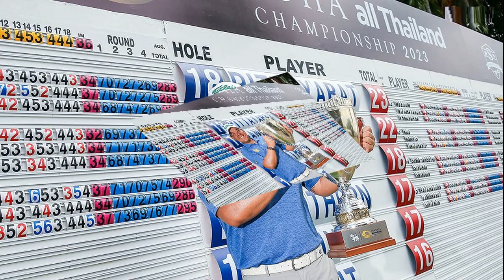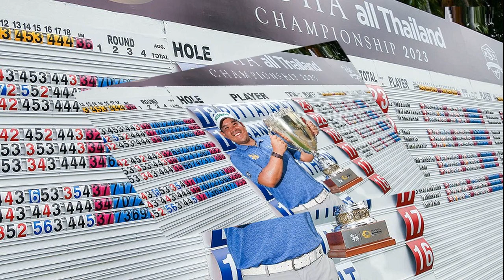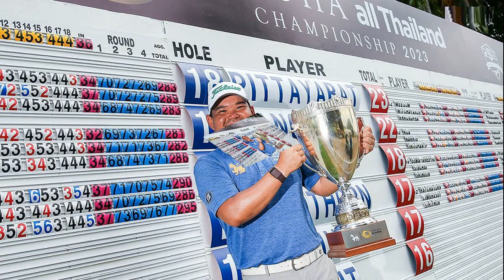‘ภาณุพล’ แซงคว้าแชมป์กอล์ฟอาชีพ สิงห์ ออล ไทยแลนด์ ฟันเงิน 4 5 แสน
ภาณุพล พิทยารัฐ นักกอล์ฟวัย 30 ปี จากกรุงเทพฯ เก็บเพิ่มอีก 6 อันเดอร์พาร์ 66 รวมสี่วัน 23 อันเดอร์พาร์ 265 เฉือนชนะ แสงชัย แก้วเจริญ 1 สโตรก คว้าแชมป์ออลไทยแลนด์กอล์ฟทัวร์รายการที่สองในชีวิต รายการ “สิงห์ ออลไทยแลนด์ แชมเปียนชิพ 2023” ชิงเงินรางวัลรวม 3 ล้านบาท โดยรับเงินรางวัลแชมป์ไปครอง 4.5 แสนบาท ณ สนามสุวรรณ กอล์ฟ แอนด์ คันทรี่คลับ ระยะ 7,061 หลา พาร์ 72 จ.นครปฐม เมื่อวันที่ 13 สิงหาคม 2566 ที่ผ่านมา
การแข่งขันกอล์ฟอาชีพสะสมคะแนนอันดับโลก ออล ไทยแลนด์ กอล์ฟ ทัวร์ 2023 จากการสนับสนุนโดย สิงห์ คอร์เปอเรชั่น, กองทุนพัฒนาการกีฬาแห่งชาติ การกีฬาแห่งประเทศไทย รวมถึงพันธมิตรผู้ร่วมสนับสนุนจัดแข่งขันรายการ “สิงห์ ออลไทยแลนด์ แชมเปียนชิพ 2023” ชิงเงินรางวัลรวม 3 ล้านบาท ระหว่างวันที่ 10-13 สิงหาคม 2566 ที่ สนามสุวรรณ กอล์ฟ แอนด์ คันทรี่คลับ ระยะ 7,061 หลา พาร์ 72 จ.นครปฐม นับเป็นรายการที่เก้าของออลไทยแลนด์กอล์ฟทัวร์ฤดูกาลนี้ ผู้ชนะจะได้รับเงินรางวัล 450,000 บาท พร้อมคะแนนสะสมอันดับโลก
การแข่งขันรอบสุดท้ายเมื่อวันที่ 13 ส.ค.ที่ผ่านมา ภาณุพล พิทยารัฐ นักกอล์ฟวัย 30 ปีจากกรุงเทพฯ ซึ่งเริ่มต้นด้วยการตามหลังผู้นำ 3 สโตรกเปิดฉากด้วยการเก็บ 2 เบอร์ดี้ในสามหลุมแรก จากนั้นไปได้เบอร์ดี้เพิ่มที่หลุม 8, 10, 11 และ 14 ก่อนไปพลาดเสียโบกี้แรกของทัวร์นาเมนต์ที่หลุม 16 แต่แก้ตัวด้วยเบอร์ดี้ที่หลุม 18 ทำให้จบสกอร์รอบสุดท้ายเข้ามาอีก 6 อันเดอร์พาร์ 66 รวมสี่วันคว้าชัยชนะ 1 สโตรกด้วยสกอร์รวม 23 อันเดอร์พาร์ 265 รับเงินรางวัลไปครอง 450,000 บาท

ภาณุพล พิทยารัฐ ที่เพิ่งหายจากอาการบาดเจ็บและกลับมาคว้าแชมป์ออลไทยแลนด์กอล์ฟทัวร์รายการที่สองในอาชีพต่อจากชัยชนะในรายการสิงห์ ไทยแลนด์ มาสเตอร์ส ที่สันติบุรี คันทรี่คลับ จ.เชียงราย เมื่อปี 2017 กล่าวว่า “ชัยชนะรายการนี้มันมีความหมายกับผมเป็นอย่างมาก มันทำให้ผมมีไฟกลับมาซ้อม กลับมาเล่นต่อ”

ในสัปดาห์นี้ ภาณุพล ลงเล่น 69 หลุมติดต่อกันโดยไม่เสียโบกี้แม้แต่หลุมเดียว กระทั่งมาพลาดออกโบกี้แรกของทัวร์นาเมนต์ที่หลุม 16 ของรอบสุดท้าย ซึ่งเจ้าตัวเปิดเผยว่า “โบกี้นั้นจริงๆผมก็ไม่ได้คิดถึงมันมาก พยายามอยู่กับช็อตต่อไปและพยายามเล่นตามสถานการณ์ แต่พอมาถึงหลุมสุดท้ายมันบีบให้เราต้องพัตต์ให้ลงเพื่อชนะ แล้วทำได้ก็ถือว่าภูมิใจกับตัวเองครับ จริงๆก็ต้องขอบคุณตัวเองที่ยังทำอยู่ ที่ยังพยายามที่จะแข่งกอล์ฟอยู่
นักกอล์ฟวัย 30 ปีที่มีดีกรีสองแชมป์เอเชี่ยนทัวร์ยังเผยถึงเกมการเล่นในรอบสุดท้ายด้วยว่า “ความจริงแผนการเล่นที่คิดไว้ก็คือต้องพยายามทำเบอร์ดี้ให้ได้เยอะที่สุด ก็ไม่เชิงเกมบุกแต่พยายามทำตัวเองให้ไปอยู่ในตำแหน่งที่ทำเบอร์ดี้ให้ได้ วันนี้ก็ถือว่าตีได้ดี อาจจะมีบางช็อตที่ไม่ดีแต่เราก็สามารถควบคุมอารมณ์ตัวเองได้เป็นอย่างดี”

ส่วน แสงชัย แก้วเจริญ นักกอล์ฟวัย 24 ปีจากกรุงเทพฯ ที่กำลังลุ้นแชมป์ออลไทยแลนด์กอล์ฟทัวร์รายการแรกในอาชีพและเริ่มวันด้วยการนำ 3 แต้ม ทว่าในเก้าหลุมแรกของเขาไม่มีเบอร์ดี้แม้แต่หลุมเดียว แถมพลาดออกโบกี้ที่หลุม 9 เข้าเก้าหลุมหลังเร่งเครื่องเก็บเพิ่ม 3 เบอร์ดี้แต่ไล่ไม่ทันก่อนจบรอบสุดท้าย 2 อันเดอร์พาร์​ 70 รวมสี่วันแพ้ไป 1 สโตรกที่สกอร์รวม 22 อันเดอร์พาร์ 266 ขณะที่อันดับสามเป็นของ สิรภพ ยะปาละ ที่หวดเข้ามา 2 อันเดอร์พาร์ 70 รวมสี่วัน 18 อันเดอร์พาร์ 270

ทางด้าน พสิษฐ์ เอี่ยมผ่องใส คว้ารางวัลศุภพร มาพึ่งพงศ์ สำหรับนักกอล์ฟสมัครเล่นที่ทำผลงานดีที่สุดไปครอง โดยในรอบสุดท้าย พสิษฐ์ ตีเกินไป 1 โอเวอร์พาร์ 73 รวมสี่วัน 11 อันเดอร์พาร์ 277 จบการแข่งขันในอันดับสิบหกร่วม แต่เป็นผลงานของนักกอล์ฟสมัครเล่นที่ดีที่สุดในรายการนี้

สำหรับการแข่งขันออลไทยแลนด์กอล์ฟทัวร์รายการต่อไปจะแข่งขันระหว่างวันที่ 7-10 กันยายน 2566 ที่สนามบางกอก กอล์ฟคลับ จ.ปทุมธานี ในรายการสิงห์ บางกอก โอเพ่น 2023 ชิงเงินรางวัลรวม 3 ล้านบาท ซึ่งจะเป็นรายการที่สิบของฤดูกาล 2023

สรุปผลสิงห์ ออลไทยแลนด์ แชมเปียนชิพ 2023 (สนามพาร์ 72)
265 ภาณุพล พิทยารัฐ 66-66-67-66 (เงินรางวัล 450,000 บาท)
266 แสงชัย แก้วเจริญ 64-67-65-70 (เงินรางวัล 285,000 บาท)
270 สิรภพ ยะปาละ 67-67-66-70 (เงินรางวัล 165,000 บาท)
271 วาริษ มั่นธรณ์ 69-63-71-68, ธัญพิสิษฐ์ ออมสิน 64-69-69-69 (เงินรางวัลคนละ 109,500 บาท)
272 ภูสิทธิ์ ทรัพย์อัประไมย 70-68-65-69 (เงินรางวัล 80,250 บาท)
273 เข้มข้น ลิมพะสุต 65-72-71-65, กิตติพร ชวนะพงศ์ 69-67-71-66, จักรพันธุ์ เปรมสิริกรณ์ 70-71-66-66, กัมลาศ นาเมืองรักษ์ 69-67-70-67 (เงินรางวัลคนละ 62,437.50 บาท)
275 ชนาดล ดนตรี 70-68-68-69, ดลภัทรไชย นิยมชน 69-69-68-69, อานน ว่องวานิช 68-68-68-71 (เงินรางวัลคนละ 50,900 บาท)
276 นิรันดร์ แซ่อึ้ง 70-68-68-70, ภัทรพล ขันทะชา 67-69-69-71 (เงินรางวัลคนละ 45,825 บาท)
277 เอกปริษฐิ์ หวู่ 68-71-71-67, นพรัฐ พานิชผล 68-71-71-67, ณัชพล ศรีนุ่น 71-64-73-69, มินห์ยอก ยาง (เกาหลีใต้) 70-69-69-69, วงศกร พิกุลสวัสดิ์ 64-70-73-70, พีรดนย์ ปัญญาธนะเศรษฐ์ 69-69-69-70, ทัตพงศ์ ชุติมาภรณ์ 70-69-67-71, สุทธินนท์ ปัญโญ 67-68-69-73 (เงินรางวัลคนละ 37,950 บาท), พสิษฐ์ เอี่ยมผ่องใส (สมัครเล่น) 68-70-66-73
278 พอล แฮร์ริส (สหรัฐฯ) 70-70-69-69 (เงินรางวัล 33,150 บาท)
279 วิชยานนท์ โชติหิรัญรุ่งเรือง 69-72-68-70, ศรัณย์ ศิริธร 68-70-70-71, ฉ่างไท้ สุดโสม 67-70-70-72 (เงินรางวัลคนละ 31,650 บาท), สหัสวรรษ อริยฉัตรเวคิน (สมัครเล่น) 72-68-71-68